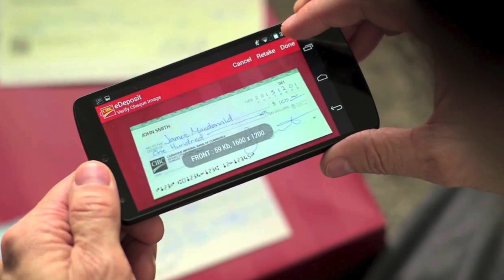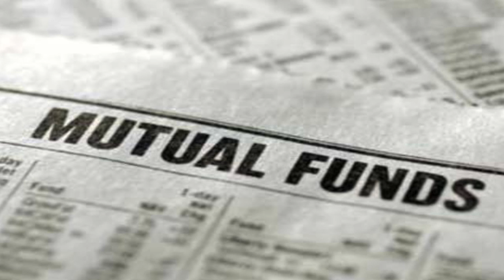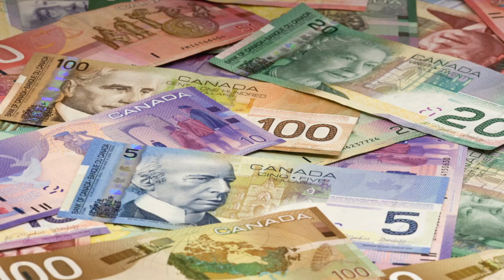Tin CAN - April 28